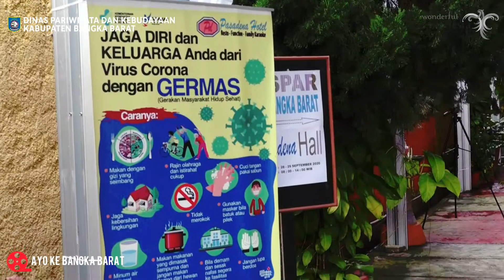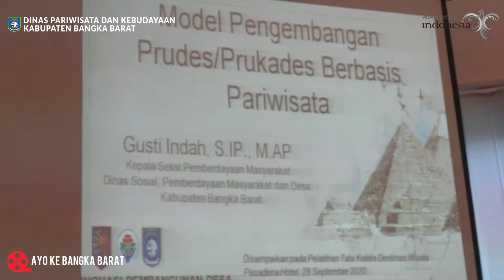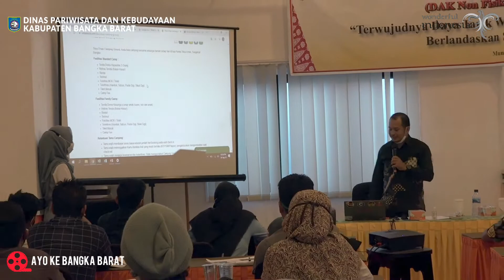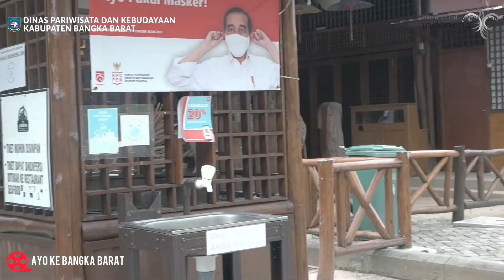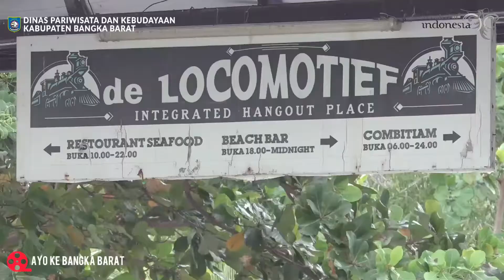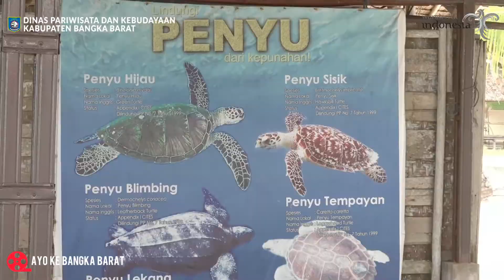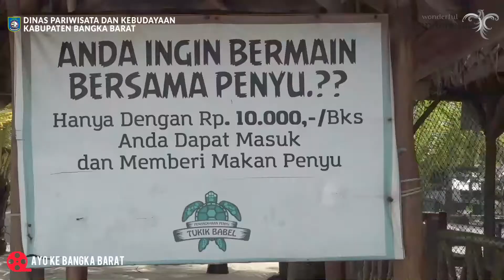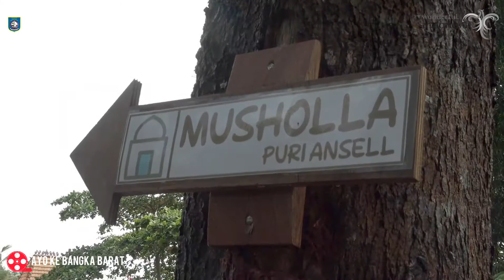Pelatihan Tata Kelola Destinasi Pariwisata Tahun 2020, Kab. Bangka Barat